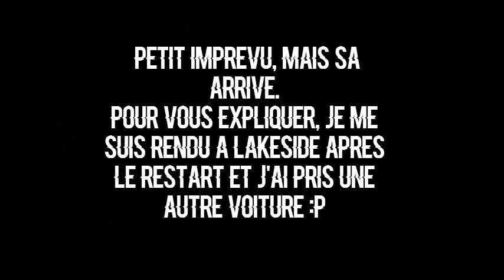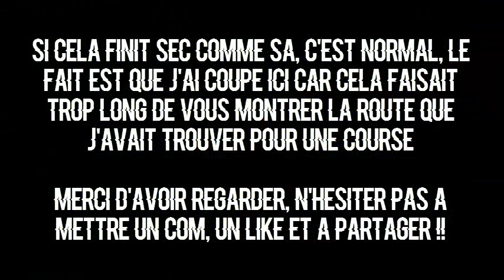[Arma3 Life] .:! Les termes avancés du contrat avec MoreFast !:. [Part 2]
"Les termes avancés !!!"

La suite du contrat avec l'entreprise MoreFast sur le serveur Arma3 Life